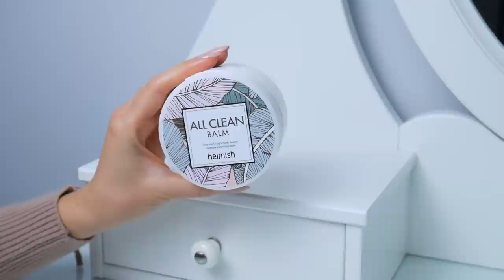🌟 ЛУЧШИЙ УХОД 2018 🌟 Косметика, которая работает [OSIA]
✔︎ Любимый бальзам для демакияжа Heimish, All Clean Balm (iherb)
✔︎ Гидрофильное масло ShuUemura Anti/Oxi+ (для России)
✔︎ Гель очищающий для снятия макияжа с лица и вокруг глаз Eisenberg
✔︎ Увлажняющий не пенящийся гель для умывания и демакияжа Cerave формат поменьше (iherb)
■ Гель для утреннего умывания PH 5,5 Heimish, All Clean Green Foam
 (iherb)

ТОНИКИ
✔︎ Эссенция/тоник для увлажнения кожи Missha, Time Revolution, The First Treatment Essence, Intensive Moist (iherb)
или
✔︎ Увлажняющий тоник: Papa Recipe, Bombee Honey (iherb)

ВИТАМИН С
✔︎ Yeouth, Vitamin C & E Serum with Hyaluronic Acid (iherb)
✔︎ Сыворотка с витамином С Kiehl's Powerful-Strength Line-Reducing Concentrate (для России)

БАЗОВЫЙ УХОД/УВЛАЖНЕНИЕ

■ Линейка Hyalu B5 La Roche Posay (крем-гель, своротка, крем под глаза)
Eisenberg:
■ Лёгкий ночной крем на ночь с керамидами (iherb)

КРЕМЫ

✔︎ Воccтанавливающий питательный, но не жирный крем с максимальной концентрацией липидов Skinceuticals: 2% керамидов, 4% холестерола, 2% омега 6, 9- жирных кислот
✔︎ Гелевый медовый Papa Recipe, Bombee Honey Moist Cream (iherb)

КРЕМЫ ПОД ГЛАЗА

✔︎ Крем под глаза Benton Fermentation Eye Cream Benton (iherb)
✔︎ Увлажняющий бальзам для ухода за кожей вокруг глаз Skinceuticals eye balm

ДОПОЛНИТЕЛьЫЙ УХОД

✔︎ Бальзам для губ Manyo Factory Lip Serum Essence: Manyo Factory Lip Serum Essence (eBay)

СПФ
✔︎ Сияющая база/фильтр Heimish с спф 50 (iherb)
✔︎ Увлажняющий/успокаивающий Cosrx, Aloe Soothing Sun Cream, PA+++, SPF 50+ (iherb)
✔︎ Увлажняющий спф 30 Eisenberg
■ Минеральный spf с матовым эффектом Etude House или (международная доставка)

В данном видео нет платной рекламы, договорённых интеграций с производителями/дистрибьюторами и т.д. Мнение и подборка средств исключительно мои.

xoxo
Osia